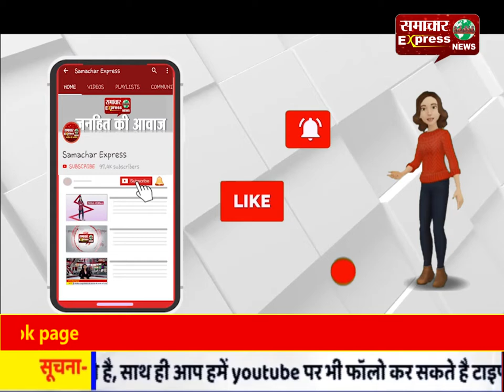महाराष्ट्र : सीमा पर शहीद हुए कोल्हापुर के जवान को नम आंखों से हजारों लोगों ने दी अंतिम विदाई